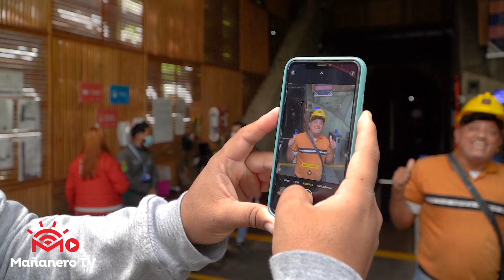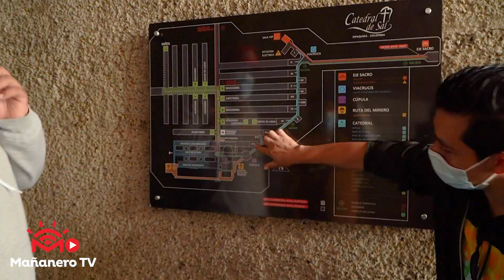Margaro en la CATEDRAL DE SAL | MARGARO DELUXE EN COLOMBIA #4